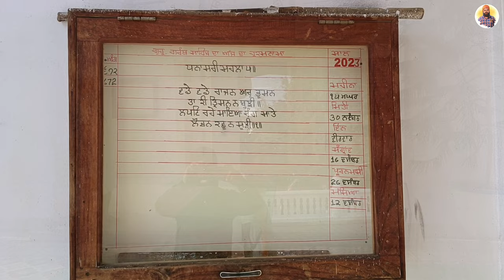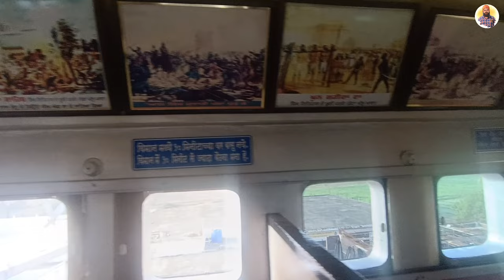Gurudwara Baba Zorawar Singh Ji Baba Fateh Singh Ji | Nanded | Part 15 | Prince Punjabi Traveller 🙏🙏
Gurudwara Baba Zorawar Singh Ji and Baba Fateh Singh Ji, situated in the vibrant city of Nanded, Maharashtra, stands as a testament to the indomitable spirit of Sikhism and commemorates the sacrifice of two young warriors—Baba Zorawar Singh Ji and Baba Fateh Singh Ji. This sacred site holds profound historical and spiritual significance within the Sikh community.

The Gurudwara's architecture, a blend of traditional Sikh style and modern design, creates a tranquil ambiance for worshippers and visitors alike. The complex encompasses the poignant location where the Sahibzadas, the revered sons of Guru Gobind Singh, faced martyrdom. The Gurudwara not only serves as a place of worship but also as a repository of Sikh heritage, preserving the memory of the brave young souls who played a pivotal role in shaping Sikh history.

Pilgrims from far and wide embark on a spiritual journey to pay homage to Baba Zorawar Singh Ji and Baba Fateh Singh Ji, seeking solace and inspiration from their unwavering devotion and sacrifice. The Gurudwara also serves as a center for religious discourse, community activities, and charitable endeavors, reflecting the Sikh principles of selfless service and equality.

The historical significance of this Gurudwara is deeply rooted in the events that unfolded during the tumultuous period of the late 17th century. The Sahibzadas, mere children, chose to uphold their faith and principles in the face of adversity, leaving an enduring legacy of courage and resilience.

Visitors to Gurudwara Baba Zorawar Singh Ji and Baba Fateh Singh Ji not only witness the grandeur of the architecture but also experience the spiritual energy that permeates the air. The serene surroundings and the resonance of hymns create an atmosphere conducive to introspection and prayer.

Nanded, with its Gurudwara dedicated to the memory of Baba Zorawar Singh Ji and Baba Fateh Singh Ji, stands as a symbolic hub of Sikh culture and spirituality. It beckons believers and history enthusiasts alike, offering a profound connection to the roots of Sikhism and a poignant reminder of the sacrifices made for the principles of justice, freedom, and religious tolerance.